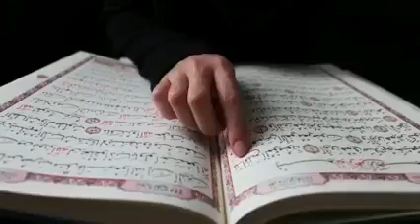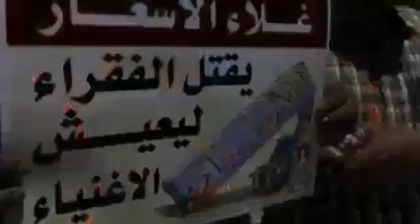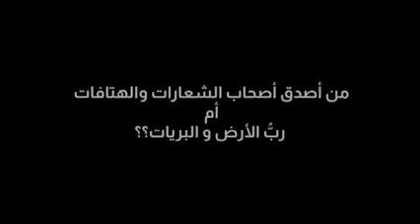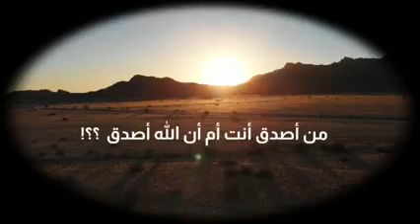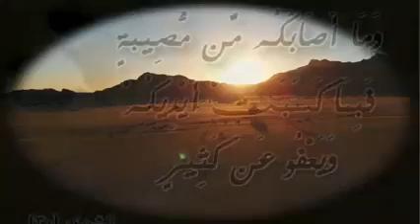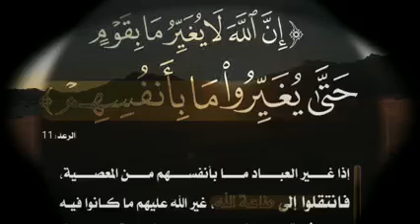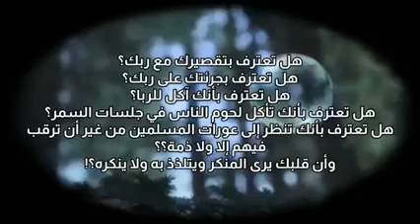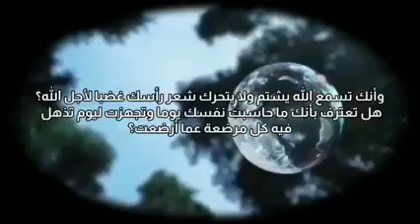المظاهرات وشرعيتها / أسألكم بالله أن تسمعوا بقلوبكم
المظاهرات